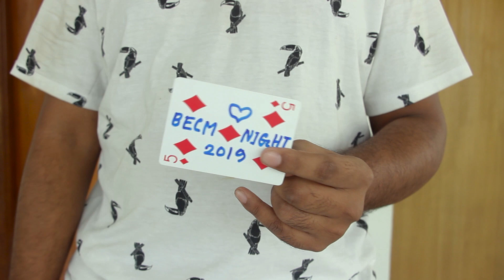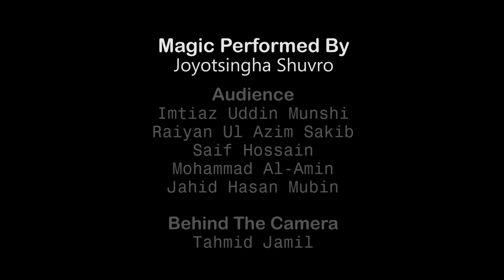Card Magic || BECM NIGHT 2019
Magic Performed By
Joyotsingha Shuvro

Audience
Imtiaz Uddin Munshi
Raiyan Ul Azim Sakib
Saif Hossain
Mohammed Al-Amin
Jahid Hasan Mubin

Tahmid Jamil